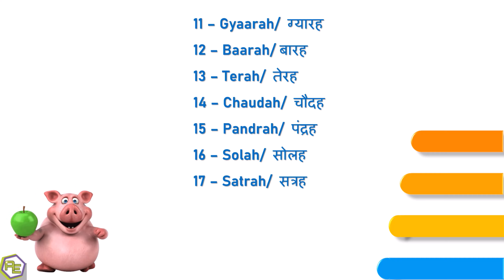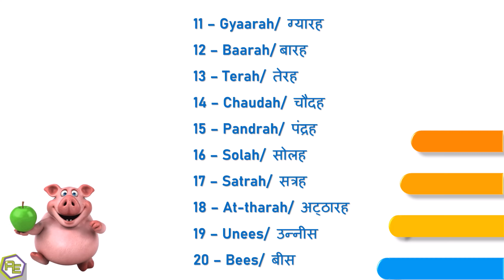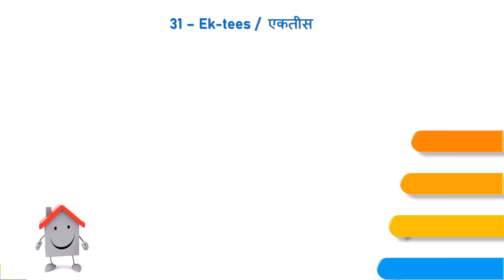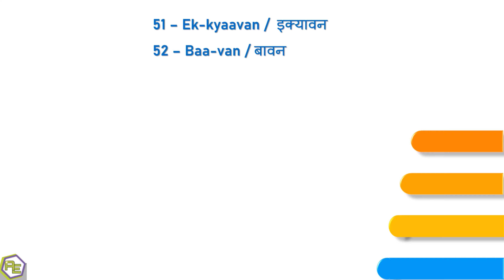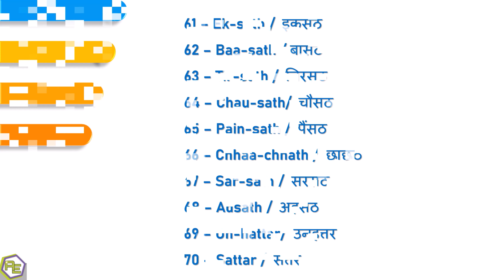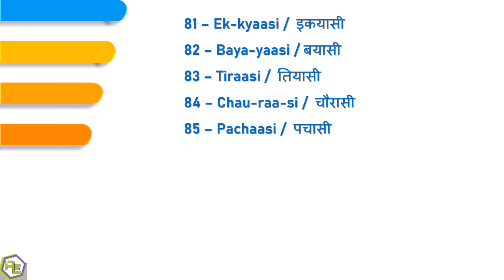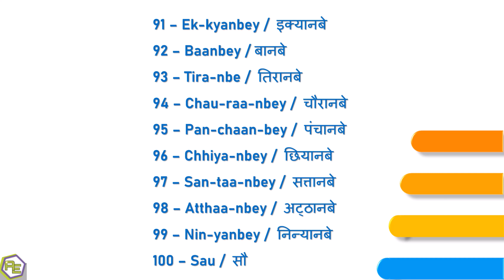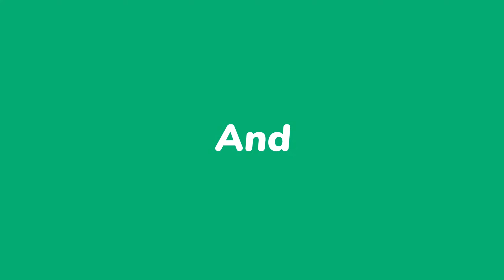Numbers 1 to 100 | Counting Numbers | Count to 1-100 | Learn Counting | One To Hundred Counting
Numbers 1 to 100 | Counting Numbers | Count to 1-100 | Learn Counting | Number Song 1 to 100 | One To Hundred Counting | 32M Views |

In this video, we will learn Numbers 1 to 100.

इस वीडियो में हम 1 से 100 तक की संख्याएँ सीखेंगे।